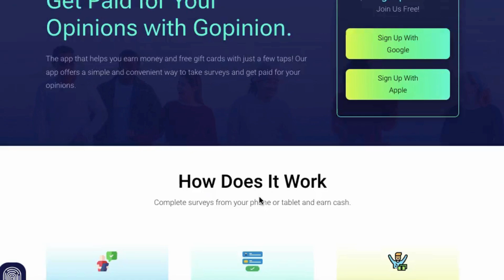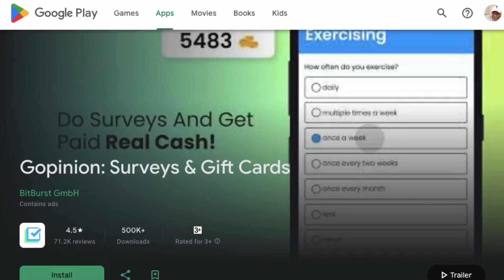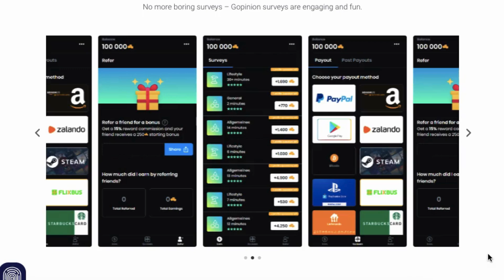Earn $25+ Per Day with just a few Taps! | Make Money Online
Earn some extra cash with Gopinion: a cool Free app that lets you make money with just a few taps on your phone.

Music Code : ANZLPZFSSLESHAAP

Looking for ways to make money online? Look no further! Welcome to MoneyZone, your ultimate guide to earn money online. We cover proven methods (on how to make money online) and make money from home, , best ways to make money online, the best earning app , and we also explore online jobs for students to earn money ( best earning app without investment), new earning app , all opportunities for online earning without investment, the best earning app without investment, , best side hustles, and make money online paypal.